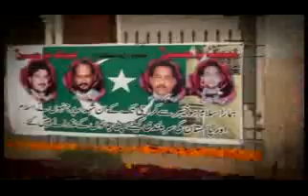Shan Shabir Ki - Nauha by Safdar Kaleem